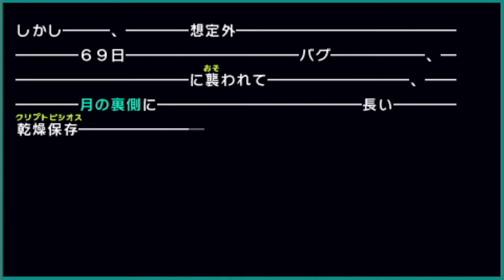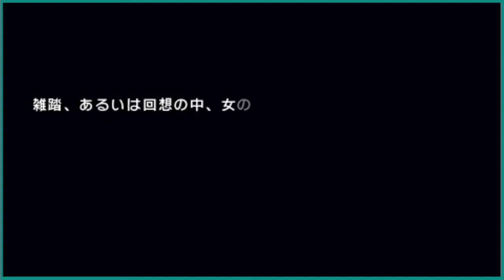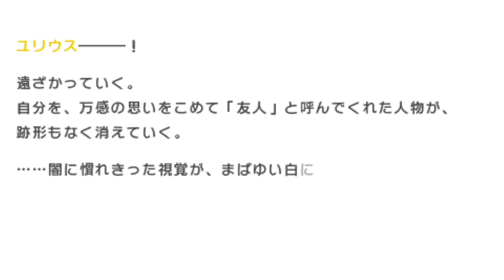fate/extracccを実況プレイ37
溺れる夜が、始まる。
霊子コンピュータのエラーによって変質したムーンセルを舞台に、ムーンセルを掌握するために暗躍する謎の美少女・BBとの戦いが描かれている。

本編のextraはプレイ済みで新しいのがでたらそれをやります。